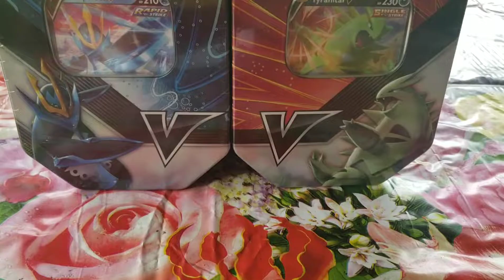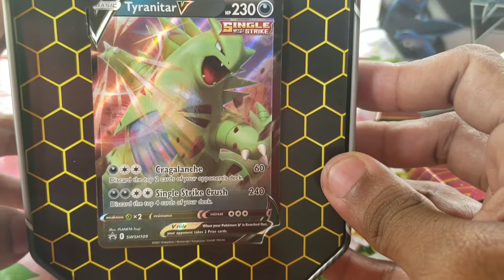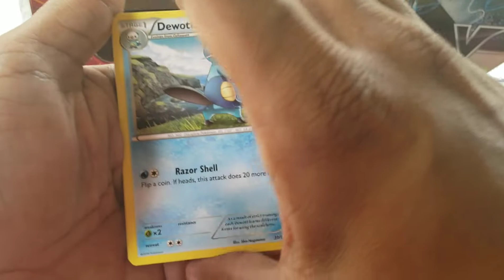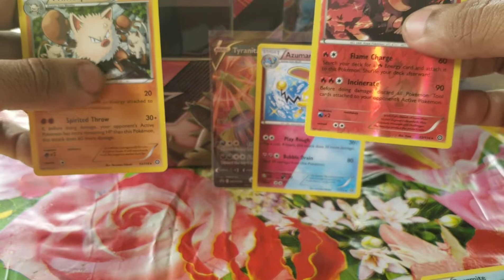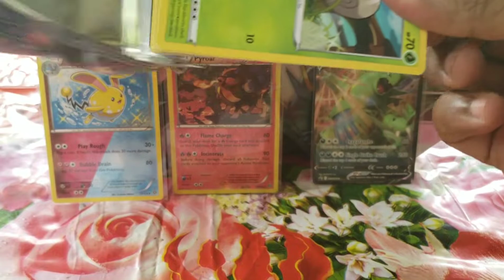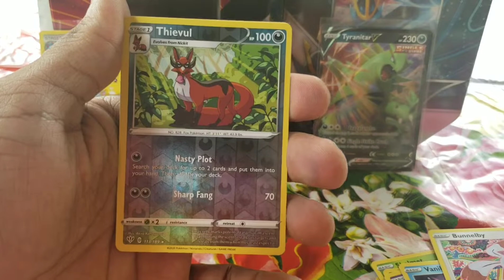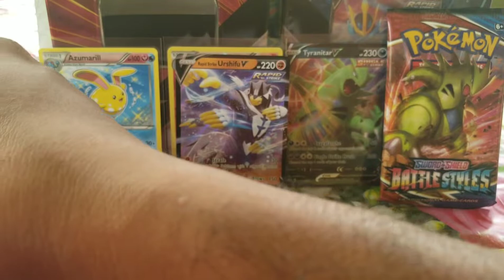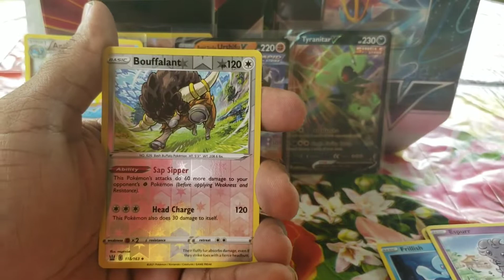I'm Back!! With a Pokemon TCG Pack opening of course!!!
I am back guys, and more ready than ever to give thanks and love for your continued support.
I'm opening a brand new product that I preordered a while back and was only just able to acquire it.
The country and world facing a lot right now and I was torn between if doing this was being insensitive to the real life situation of some people even struggling to put food on the table.
However there were countless calls for me to continue and get it back and up and rolling because it was said to me numerous times that these videos bring some people joy. if this
is an additional thing I can really do to bring some joy to the world then there's nothing else left to ponder.

Thanks to Media & Variety Emporium